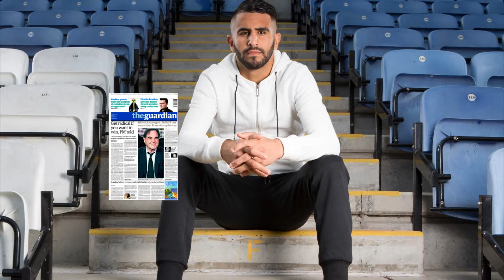|Info de Riyad Mahrez "El Mago del Regate"|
Banda en este vídeo les traigo unos datos curiosos de Riyad Mahrez los elegí entre varias fuentes de información que busque en internet... espero sea de su agrado.

Fuentes
Transfermart (Sitio Web)
Periodico Marca (Sitio Web)
Periodico Ingles The Guardian

Vídeo de Super Saiyayin, es un vídeo promocional de la marca Adidas

Riyad Mahrez Mass Media Official

Banda déjame un comentario de que quieres que hagamos de dinámica para los botines, me es importante tu punto de vista Gracias!